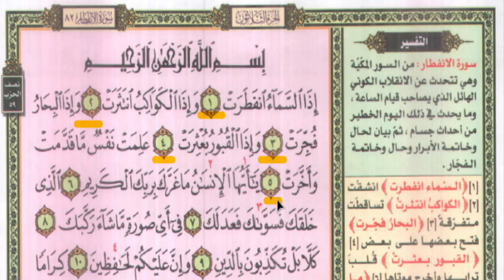587❤إذا السماء انفطرت❤ سورة الإنفطار❤{دورة التهجي والتجويد والفهم}